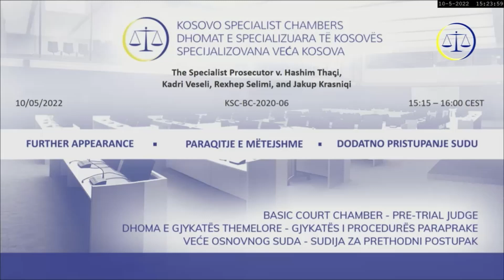10/05/2022: Thaci et al. case, Further appearance (Selimi)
Prosecutor v. Thaci et al. (KSC-BC-2020-06)
Further appearance (Selimi), 10/05/2022 (English)